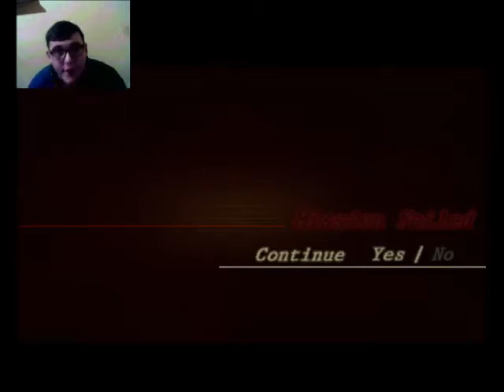RE: Resident Evil 4 - végigjátszás 5-2 - Ashley finoman, FINOMAN